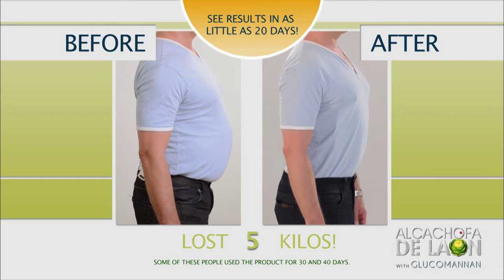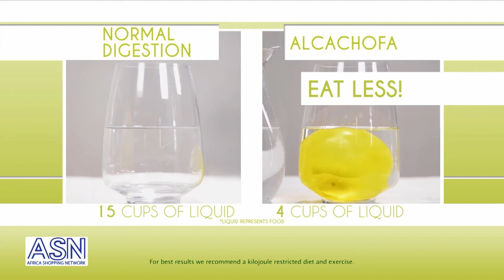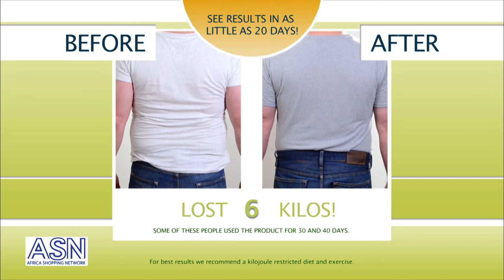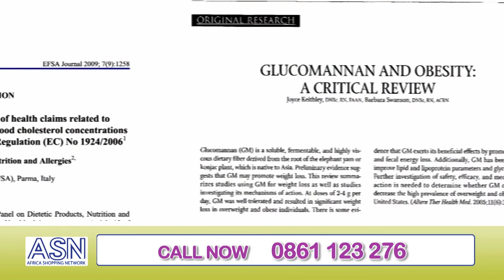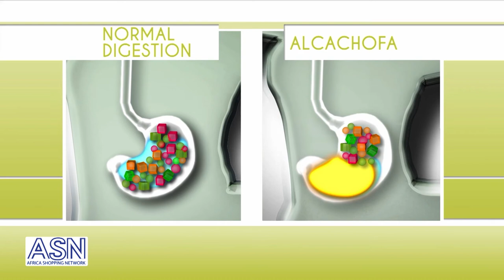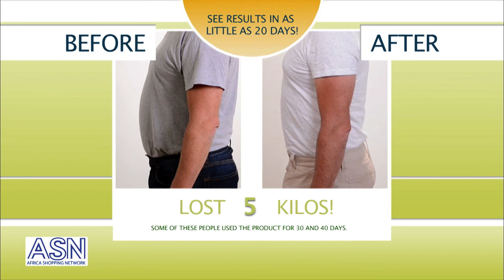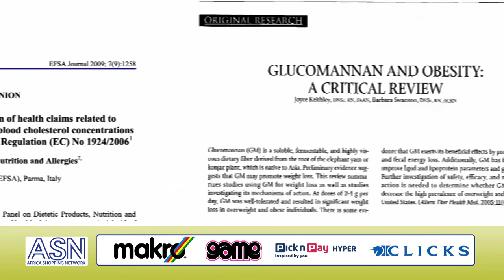Alcachofa De LAON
ALCACHOFA DE LAON WITH GLUCOMANNAN, is a dietary supplement developed with artichoke hearts, which has proven successful in weight loss, with prolonged action and effects.
Glucomannan is a dietary fiber, all natural, derived from Konjac root.

Each pack of  ALCACHOFA DE LAON WITH GLUCOMANNAN contains 20 sachets. Drink up to three sachets per day for maximum results.

Quick and convenient.

Approved by the EFSA (European Food Safety Authority)

ALCACHOFA DE LAON WITH GLUCOMANNAN is a fat burner that can facilitate rapid weight loss. However, because of its composition, it is also an extremely beneficial dietary supplement assisting the following:
- appetite inhibitor
- Diuretic
- metabolic stimulant
- Laxative
- Stimulates the liver
- Stimulates the gallbladder
- Detoxifying
- Stimulates blood circulation

Directions:
Dissolve the content of a sachet in 200ml of cold water, stir vigorously, and drink immediately.

It is recommended that you drink 1 or 2 glasses of water after drinking ALCACHOFA DE LAON, the Glucomannan absorbs the water and therefore reduces the amount of food you eat.
Drink up to three (5g) sachets per day, 30 minutes before meals for best results.

We reserve the right to change our product prices at any time without prior notice. However, if you have ordered but not yet paid for a product, we guarantee the price for one month from when the order was placed.